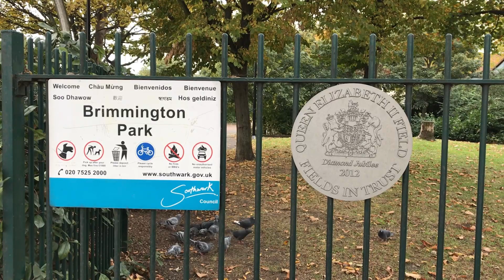ZZ_Dip7 Sketch5